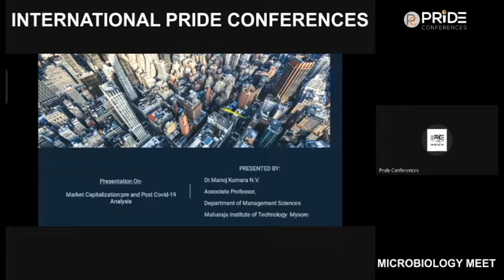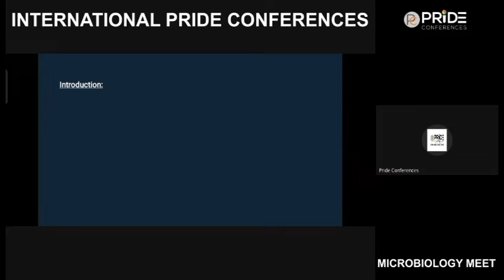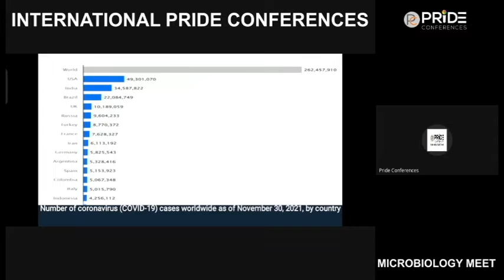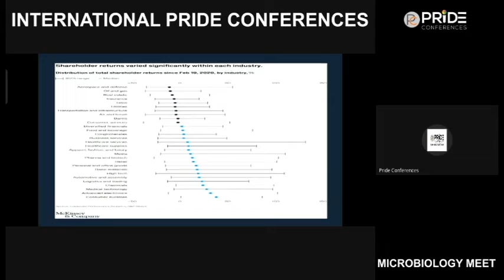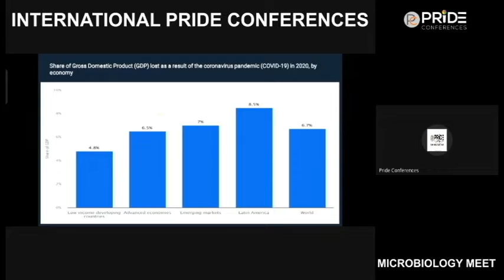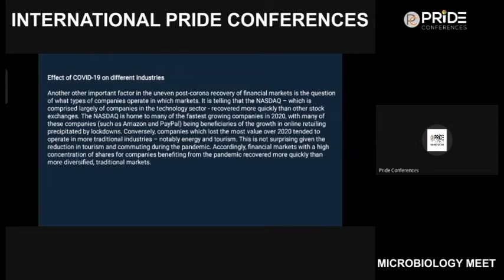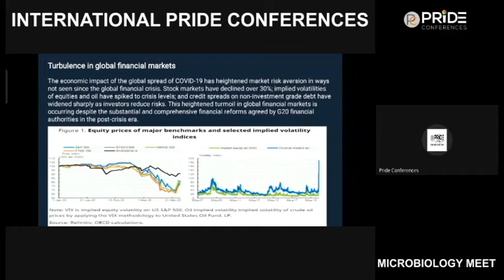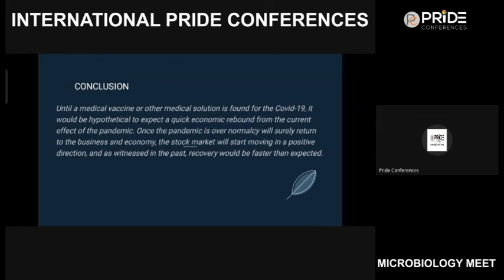Dr. Manoj Kumara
Microbiology 2021 Webinar Event